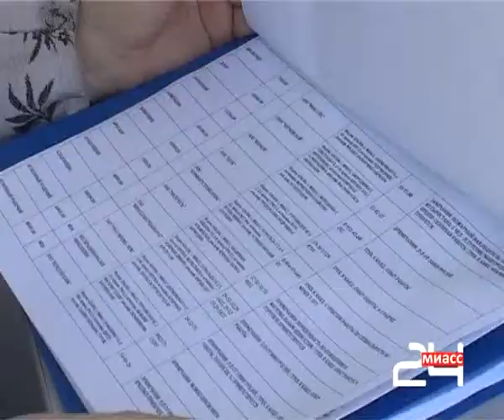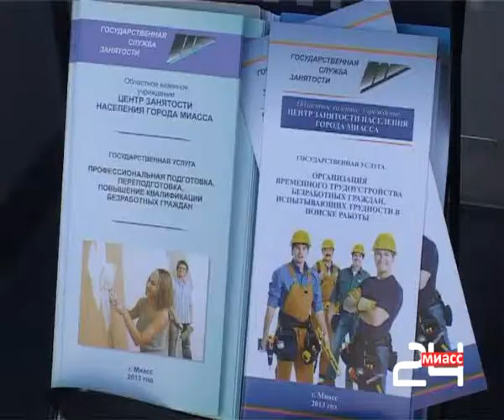Мобильная группа Центра занятости сегодня работала в Старгороде